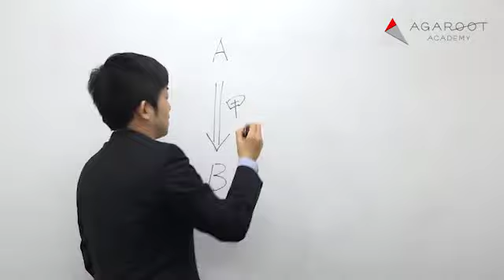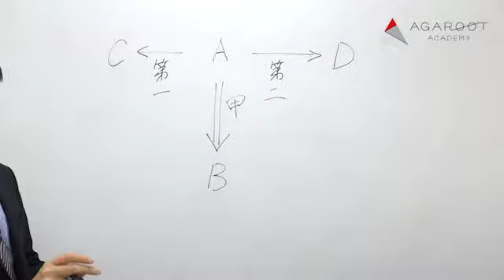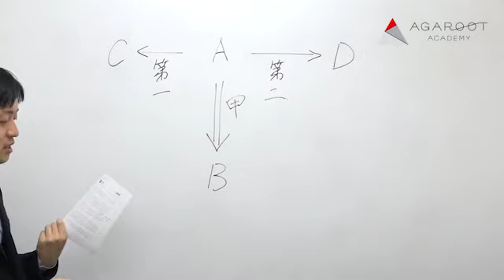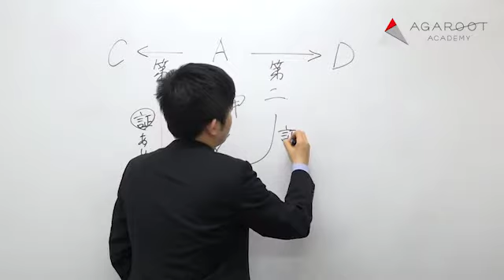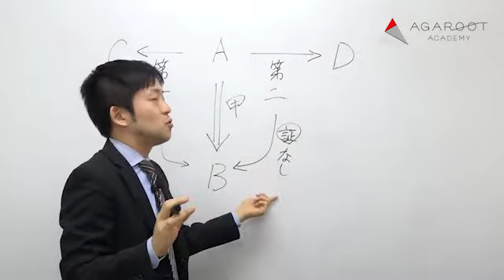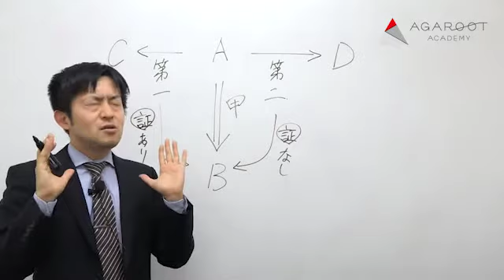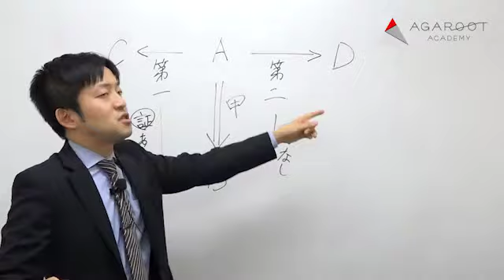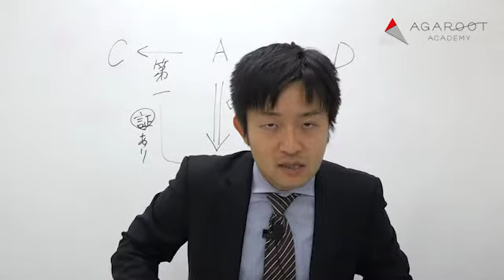【行政書士試験】直前予想問題解説講義 択一編 民法 第28問 林裕太講師 ｜アガルートアカデミー行政書士試験